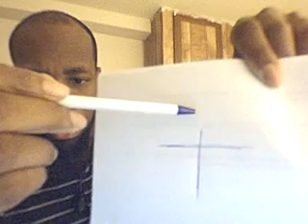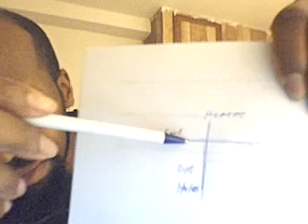Futile Debates about Did Christ Die on a Tree or a Cross SMH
Scripture I tried to paraphrase...Proverbs 23:7 For as he thinketh in his heart, so is he: Eat and drink, saith he to thee; but his heart is not with thee.